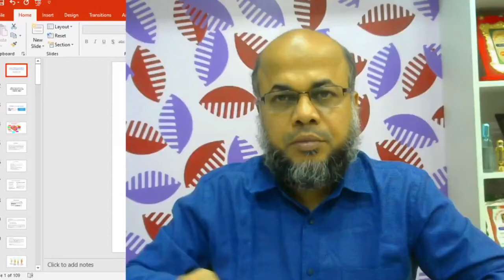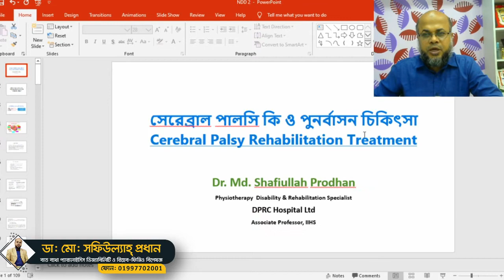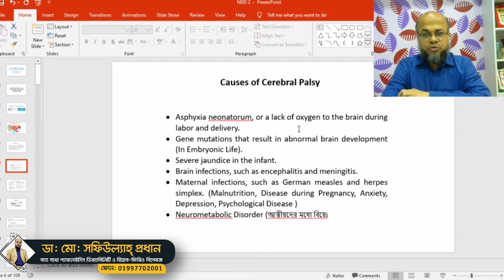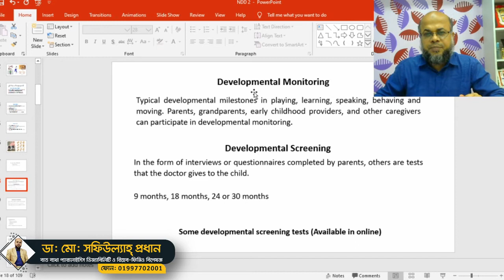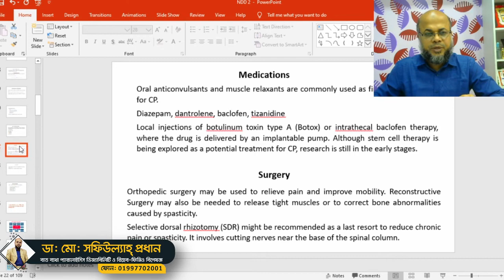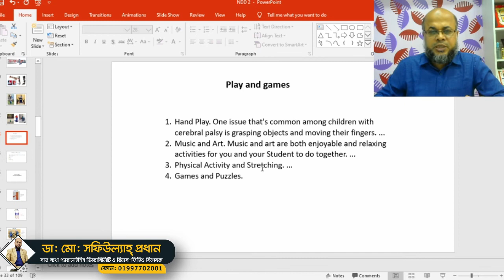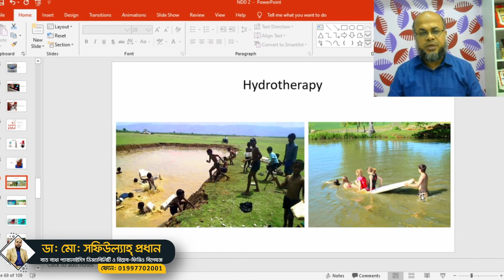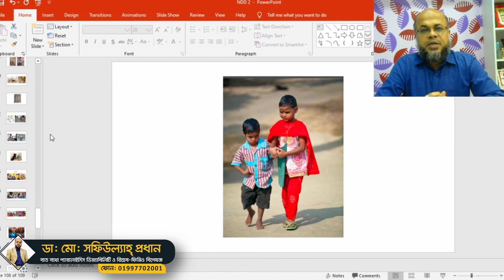সেরেব্রাল পালসি কি ও পুনর্বাসন চিকিৎসা | Cerebral Palsy Rehabilitation Treatment